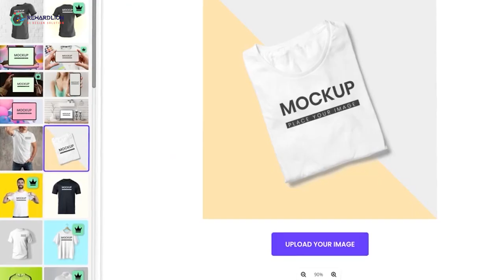Stay Ahead with RewardLion’s AI Design Solution: 10,000+ Ready-to-Use Templates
Unleash your creativity with RewardLion's AI-powered design tools. Our advanced solutions are designed to empower businesses with flexible and intuitive tools for designing logos, editing images, and creating animations. Craft compelling content that resonates with your audience and strengthens your brand identity. Plus, discover the future of marketing with RewardLion's groundbreaking AI-powered Customer Relationship Management software. Transform how you capture, organize, and nurture leads into paying customers with our all-in-one platform. Streamline operations, drive growth, and elevate your business with cutting-edge technology. Ready to take your business to the next level? to learn more and get started today!